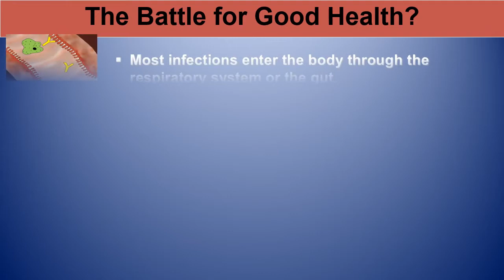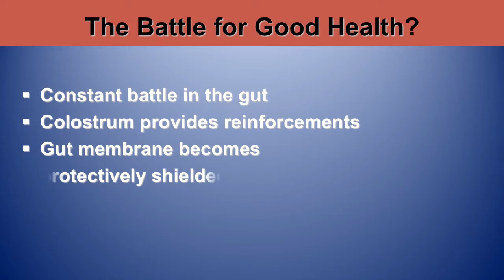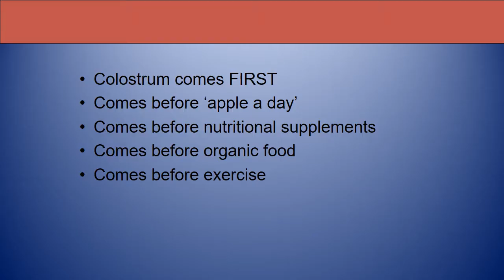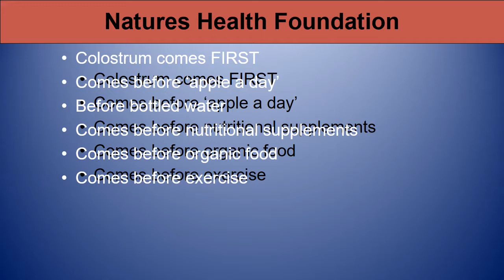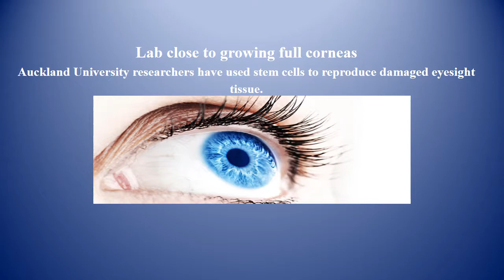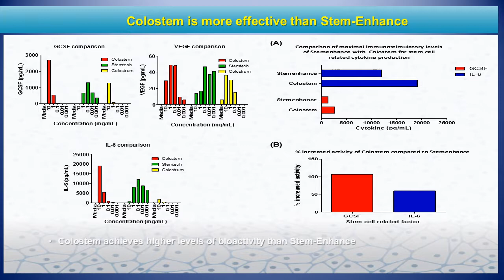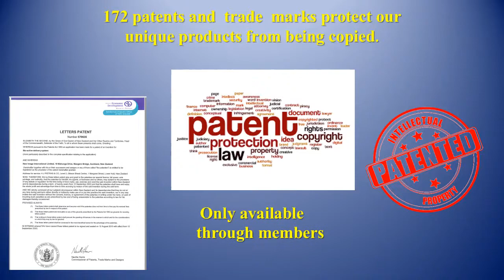Natural beauty that works in minutes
Alpha Lipid™ Bee Venom Moisturising Cream
Intensive Anti-Aging Moisturising Cream
A major step forward in skincare. ‘Botox’ in a jar.

    Kickstart your skin’s production of collagen & elastin for younger looking, healthier skin.
    Packed with natural nutrient rich oils to plump and lift the skin.
    Pure New Zealand Bee Venom energises and refines skin texture.
    Colostrum helps regenerate & restore for a more youthful complexion.
    Natural New Zealand goodness captured in a jar.

Uplifting:Promotes skin repair, renewal and radiance.
Unique:One of the only moisturising creams with the specific benefits of Alpha Lipid™ Colostrum.
User-friendly:Prized New Zealand bee venom, Manuka honey and colostrum combine to deliver you the ultimate in luxurious skin care.

Bee Venom in the right doses is not only safe, it actually encourages your skin to repair and renew. While relaxing muscles, other ingredients also keep your body hydrated, moisturised and soft, reducing the visible effects of aging. Help your skin to be uplifted, healthy and natural!
Ingredients:

    New Zealand Bee Venom
    New Zealand Manuka Honey
    Alpha Lipid™ Colostrum

Directions:

Apply generously to face & neck morning and night.